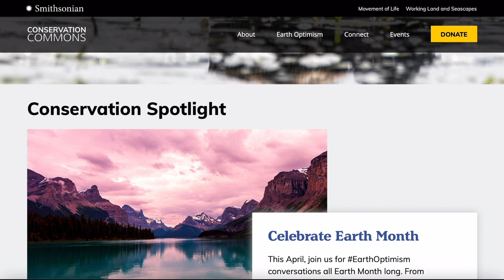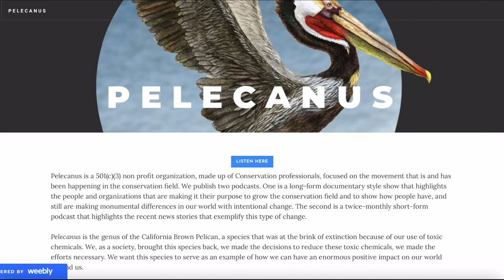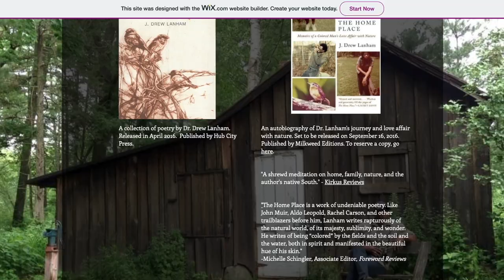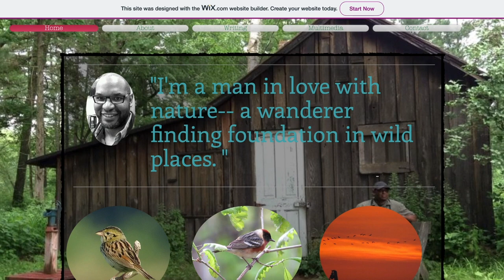The Possibilists - Episode 8: Dr. J. Drew Lanham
Welcome to The Possibilists!
The Possibilists is a podcast collaboration between The Smithsonian Earth Optimism and Pelecanus.

In this partnership we spotlight conservationists working with a possibilistic attitude for solutions-based efforts to tackle the world's critical environmental struggles. We’re attempting to reframe the narrative around conservation to show that conservation successes are possible through changes in attitude and implementation of intentional change.

In this episode of The Possibilists we talk with Dr. J. Drew Lanham, a professor of wildlife ecology at Clemson University, where his research focuses on songbird ecology as well as the African-American role in natural-resources conservation. Dr. Lanham is also an author and award-nominated poet of The Home Place: Memoirs of a Colored Man’s Love Affair with Nature, as well as his collection of poems, Sparrow Envy, were both published in 2016.

Please find and read his books and articles, and keep up with the content he produces. He is a true voice of conservation in our time.

Host and producer for this episode are Austin Parkerand Taylor Parker
Producers are Cat Kutz and Andrea Santy